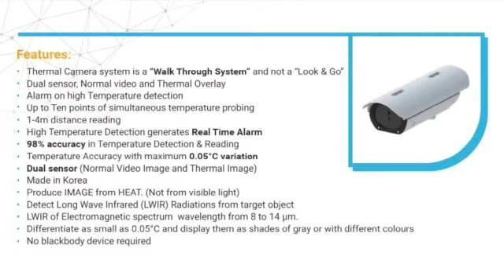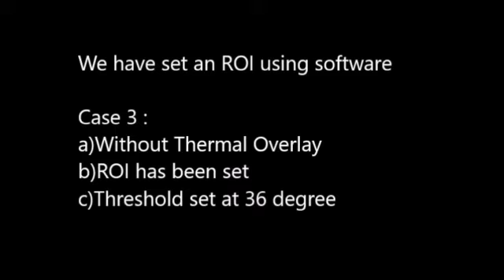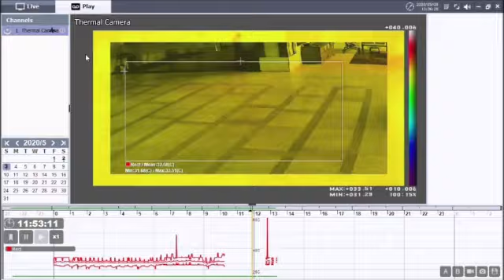Covid Thermal Imaging Cameras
For elevated body temperature screening - The world has been gripped with one of the most fatal disease of our time, COVID-19. Godrej Security Solutions is proud to present enhanced security products to tackle the pandemic. We hereby present a high tech series of products designed to keep the pedestrian entry ways at high risk areas completely secure.